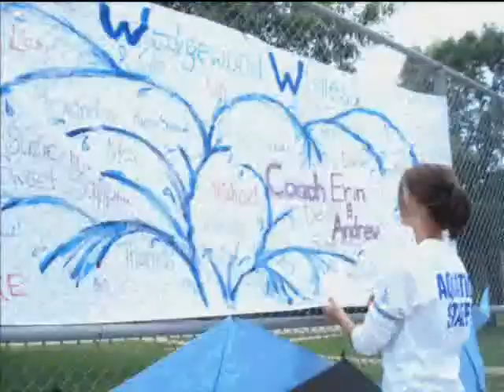Wedgewood 2009 - Novice Prep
Preparing for the Novice Swim Meet 2009

Wedgewood Whales